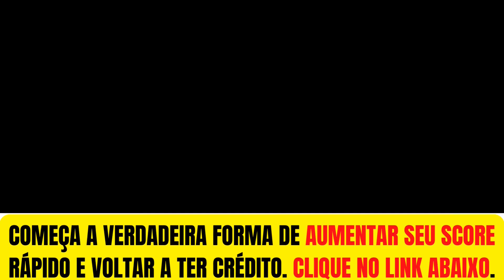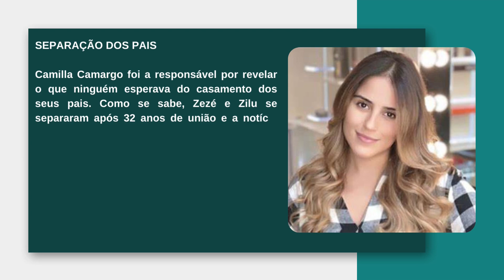[Novo] Camilla Camargo, vive amor de anos e você precisa saber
Obrigado.

Camilla Camargo, filha de Zezé, publica foto rara e mostra com quem vive relação: “Vamos com tudo”

A filha de Zezé e Zilu, Camilla Camargo, vive amor de anos e você precisa saber

Apesar de muito família, ela costuma postar mais fotos com os filhos. Mas, às vezes rola aquela declaração para o maridão.

Casada com Leonardo Lessa desde 2018, ela é mãe de Júlia e Joaquim, que fazem a alegria da mamãe diariamente. Apesar de ser conhecida como filha de Zezé Di Camargo e Zilu Godói, Camilla Camargo tem uma carreira promissora na TV. Ela esteve no elenco de Carinha de Anjo (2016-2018), fez participação na novela Em Família (2014), além de ser inúmeras peças no currículo.

No começo do ano ela expôs uma foto ao lado do maridão e desejou um ótimo ano. “Viva a gente meu amor… 2023 que nos segure pq vamos com tudo.

SEPARAÇÃO DOS PAIS

Camilla Camargo foi a responsável por revelar o que ninguém esperava do casamento dos seus pais. Como se sabe, Zezé e Zilu se separaram após 32 anos de união e a notícia caiu como uma bomba em cima do público na época.

Mas, Camilla Camargo explicou que dentro de casa o clima já apontava para uma separação. “Dentro de casa, a gente sabe como estão as coisas. Ninguém chegou e falou do nada, nós já esperávamos”, disse ela a Caras na época.

Site: otvfoco